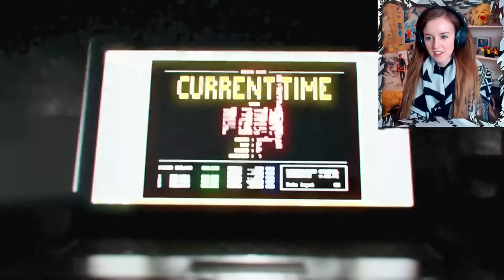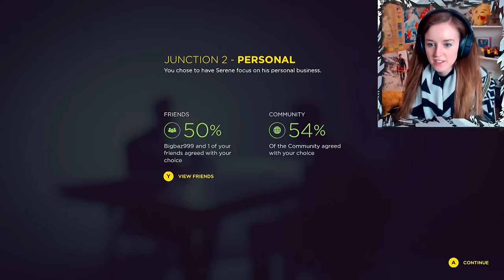ROMANCE IN THE AIR?!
Does Jack have his eye on Beth...?